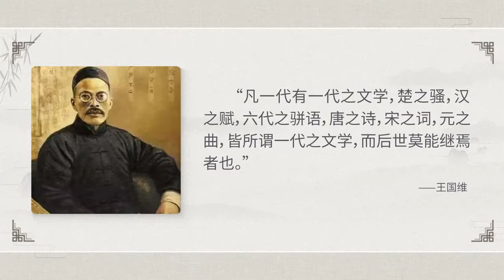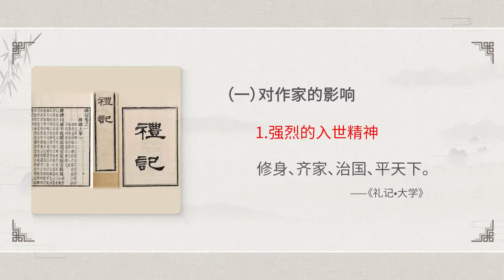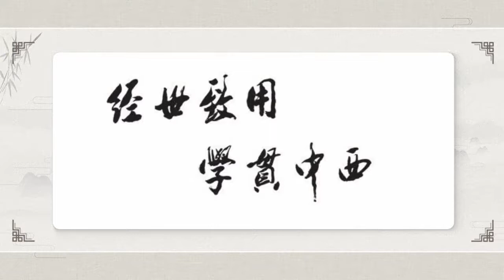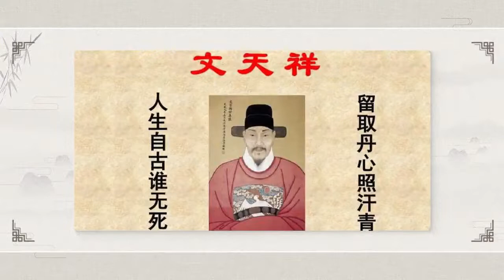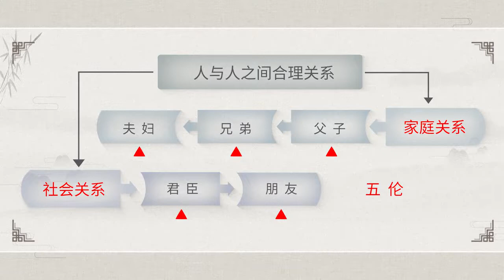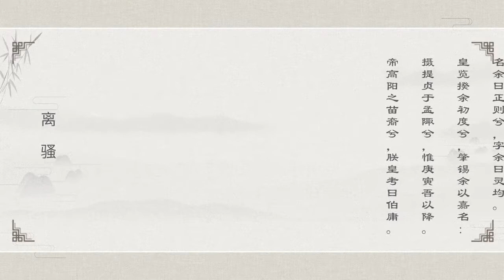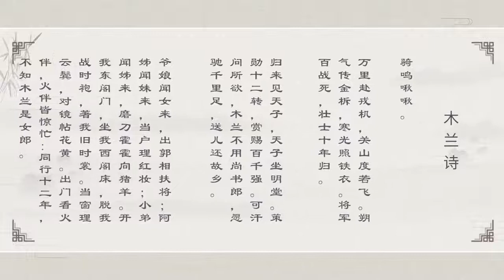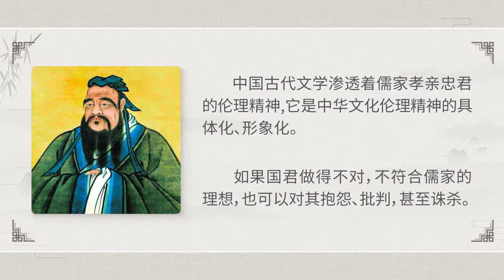智慧汉语中国文化解读 | 14.1 第十四课 儒家思想对于中国古代文学的影响1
课程从哲学和思想史的角度介绍中国文化内在的发生、发展逻辑，不仅介绍文化现象，也透过文化现象勾勒中华文化优秀的人文精神的发展脉络。通过对中国文化本质的解读，让留学生感受汉语和中国文化的智慧！还等什么，快来加入我们吧！